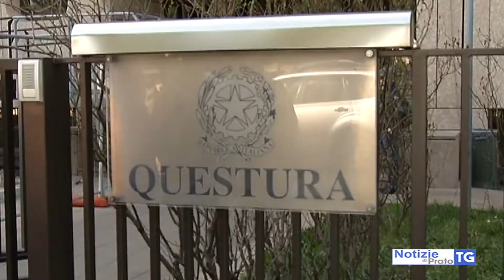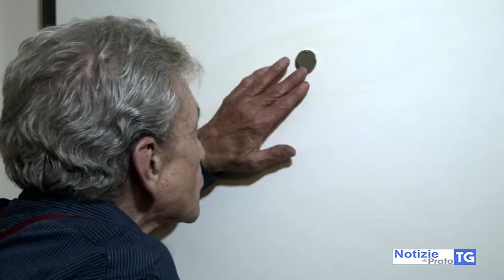2017-05-13 SERVIZIO10MERIDIANO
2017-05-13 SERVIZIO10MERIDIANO